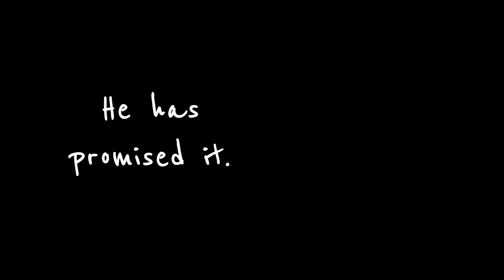Jesus is with you always (The Great Commission pt. 4)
After his resurrection, Jesus gave instructions to his disciples - to go spread his message throughout the world. And in this commission he gave them promises that would define their ongoing work, both in their day and for generations to come.